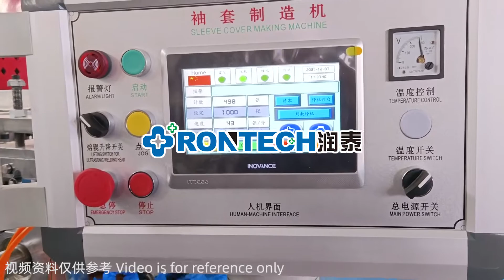Surgical Gown Sleeve Making Machine